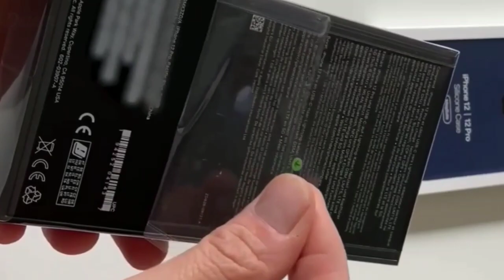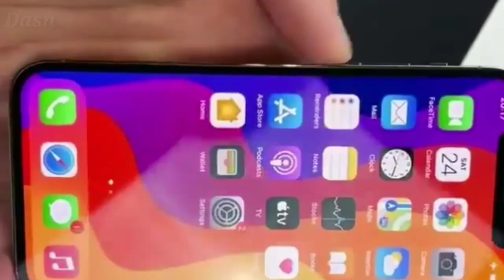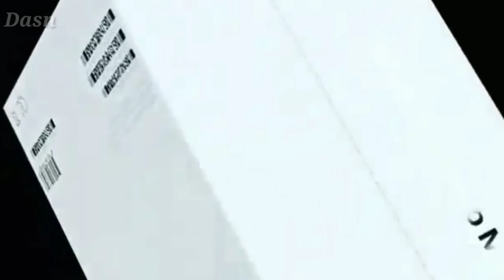iPhone 12 *UNBOXING All Colors* & GIVEAWAY!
This is the iPhone 12 Unboxing in Hindi. I must say iPhone 12 is an incredible smartphone with a lot of great features. In my opinion, The best thing about iPhone 12 is "Price". The Apple iPhone 12 Price in India for the base variant is 79,990 rupees. Which is a flagship spot for a lot of people who want that iPhone top-class flagship feel. Well, This is the best new iPhone

Apple iPhone 12 Specifications: Doesn't matter

Hey